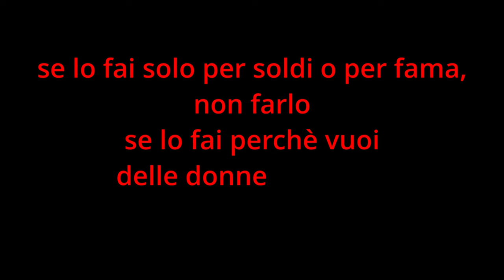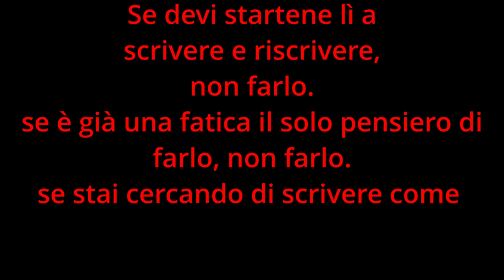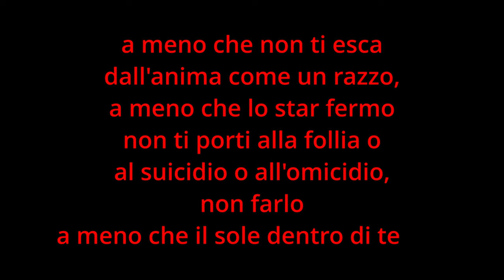Street Photography: Il Grande Inganno o la Vera Arte?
Benvenuti nella nostra community di appassionati di street photography! 📸 In questo video speciale, riflettiamo insieme sul profondo significato dietro la street photography e condividiamo un viaggio personale e collettivo che va oltre l'obiettivo. 🌟

🔹 Perché questo Video? Mentre ci avviciniamo alla fine del nostro primo festival di fotografia di strada e celebriamo quasi un anno di effe4, voglio condividere con voi non solo i cambiamenti personali e le sfide superate, ma anche il profondo "perché" dietro ogni scatto che facciamo.

🔹 Un Anno di Crescita e Cambiamento: Dall'abbandonare la zona di comfort a superare sfide personali, questo video è un viaggio attraverso le esperienze che formano la nostra visione artistica e personale.

🔹 Il Golden Circle nella Fotografia: Scopriamo insieme come la teoria del Golden Circle di Simon Sinek si applica alla street photography e come può trasformare il nostro approccio creativo.

🔹 Rompere la Gabbia: Riflettiamo sulla natura della creatività e su come evitare di cadere nelle trappole della ripetitività e dell'appagamento, mantenendo viva la passione per l'arte della fotografia.

🔹 4 Consigli per Non Mollare: Concludiamo con quattro punti chiave per mantenere viva la passione e migliorare costantemente nella street photography, ispirandoci a grandi nomi e teorie psicologiche.

🍺 Prenditi un momento per te, stappa una birra e immergiti in questo viaggio emozionale e motivazionale.

aggiornamenti sulla mia fanzine di street photography.

🔔 Resta Aggiornato:
Ogni settimana, nuovi video per ispirarti e guidarti nel mondo affascinante della street photography.